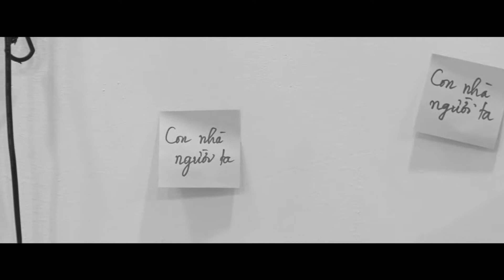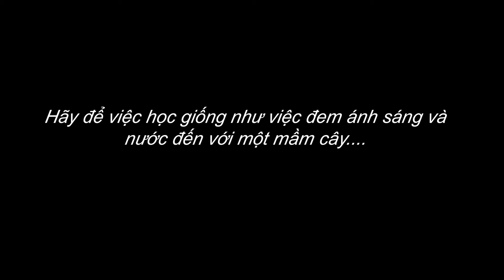Học để làm gì?